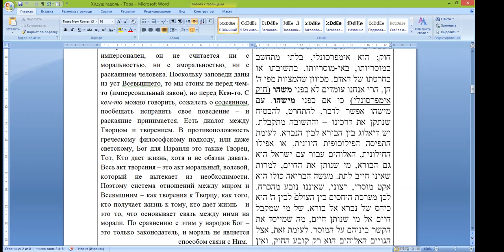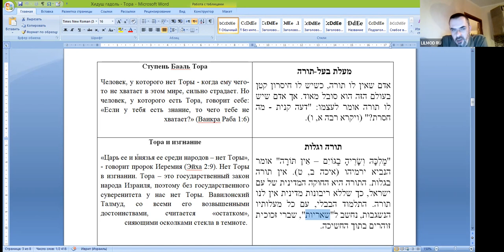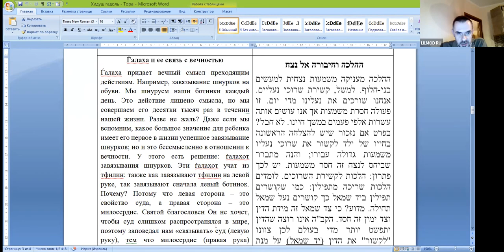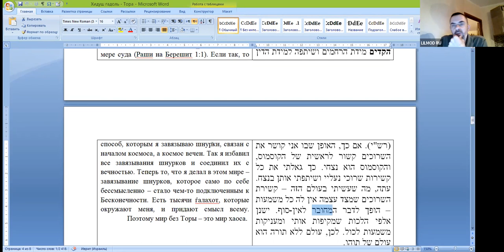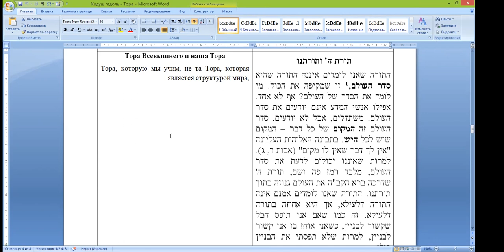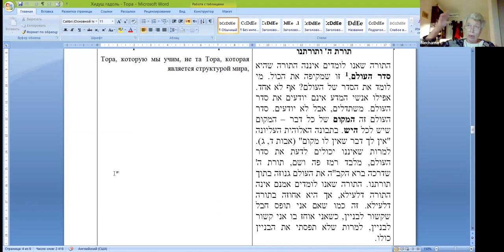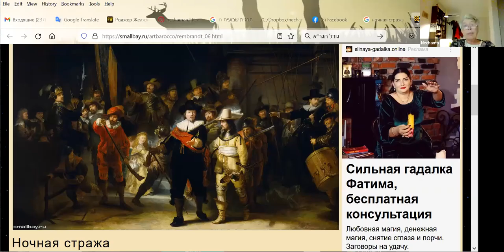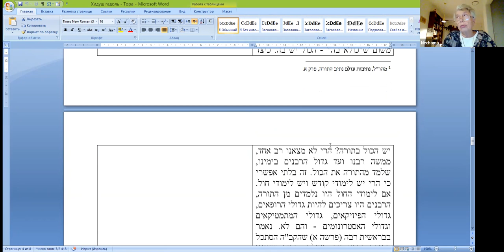«Галаха подключает нас к Бесконечности», по книге «Хидуш Гадоль», рав Шерки